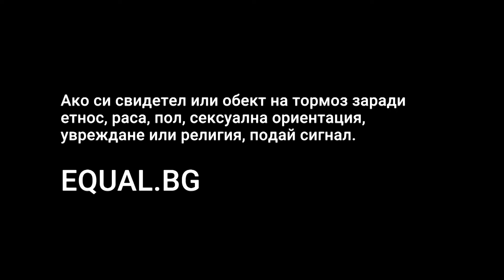Журналистика в социалните медии. Човешки права и език на омраза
Видеото е резултат от работилницата със студенти от Факултета по журналистика и масови комуникации (ФЖМК), II курс, специалност „Радио“ и журналисти от „Свободна Европа“, на тема: „Журналистика в социални медии. Човешки права и език на омразата“ в рамките на проекта „EQUALTOGETHER”.

Задачата беше да се открои темата за човешките права и опасността и последствията от използването на езика на омраза в актуалната българска действителност. Студентите бяха запознати с правната рамка на българския Наказателен кодекс, по отношение използването на език на омраза и дискриминационни практики, както и с най-наболелите случаи от Кюстендил и Видин от  2023 г. Вижте повече тук:
Беше обсъден и случаят на Михаил Стоянов – убитият по хомофобски мотиви студент по медицина. Виж тук

Студентите предложиха темите на видеата, участваха в написването на сценариите, подбора на кадри, интервю и заснемането на видеото в колаборация с журналистите от „Свободна Европа“ – Илиян Ружин и Боян Тончев.

Идея и реализация на видеото:
Мадлен Владимирова
Мария Вълева
Боян Тончев
Илиян Ружин
Милена Димитрова

Специални благодарности на доц. Жана Попова, ФЖМК, СУ „Св. Кл. Охридски“, катедра „Радио и телевизия“.

Събитието е част от проекта „Укрепване на ролята на гражданските организации на уязвими общности в България да противодействат на дискриминацията, нетолерантността, езика на омразата и престъпленията от предразсъдъци“ (EQUALTOGETHER).

Проектът е съфинансиран от програмата на Европейския съюз „Граждани, равенство, права и ценности“ (2021 – 2027). Изразените възгледи и мнения обаче са само на авторите и не отразяват непременно тези на Европейския съюз или на Европейската комисия. Европейският съюз или Европейската комисия не носят отговорност за тях.